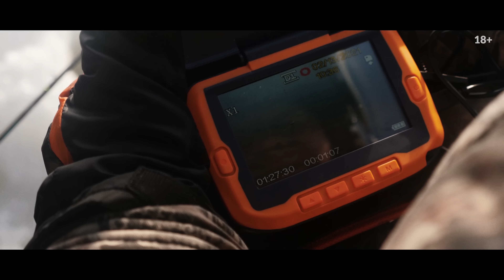Рыбалка на хариуса и гольца. Жизнь по среди зимней тундры. Путешествие за полярный круг часть 2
Поймай рыбу мечты с профессиональным гидом!

Вторая часть нашего рыболовного путешествия на мыс «Канин нос». В этой части вы увидите рыбалку на хариуса и гольца. Капризы северной природы и сплоченность команды в достижении общей цели.